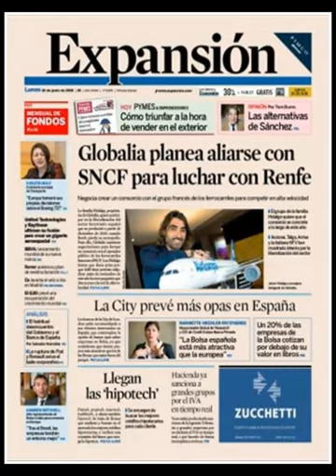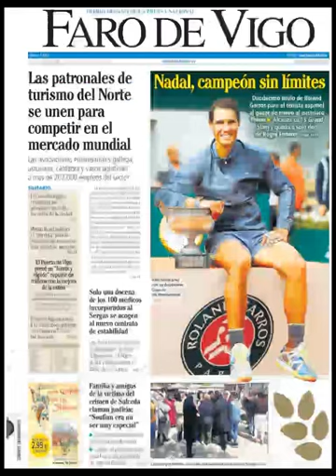Noticias Lunes 10 Junio 2019 Principales Titulares Portadas Diarios Periódicos España Spain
Principales Titulares de Noticias en Portadas Diarios Periódicos Españoles del Lunes 10 de Junio de 2019 ¿Que le Parecio este día?